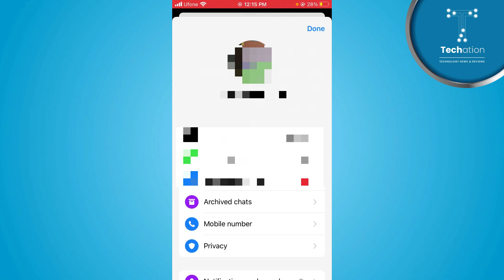Messenger me kisi ko unblock kaise kare // How to Unblock Someone on Messenger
Learn on, how to unblock someone on messenger. In this video, you can follow step by step instructions in Urdu/Hindi to unblock friend on messenger.

00:00 - Intro
00:11 - How to Unblock Someone on Messenger?

Further you can follow the video tutorial to unblock people on messenger.